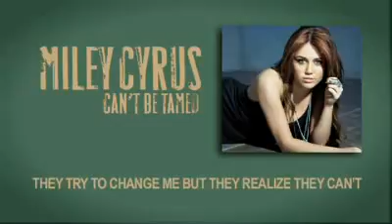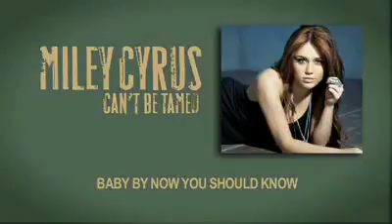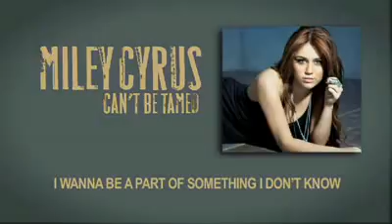Miley Cyrus - Can't Be Tamed (Official Premiere) with lyrics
The first single and song from Miley Cyrus, "Can't Be Tamed" with lyrics, is from her brand new upcoming album!! Tune into E! on May 4th at 7pm PT / 10pm E! for the music video premiere! You will also be able to watch the video on Vevo.com on May 6th. Her new single "Can't Be Tamed" will be available everywhere online on May 18th, so mark your calendars.